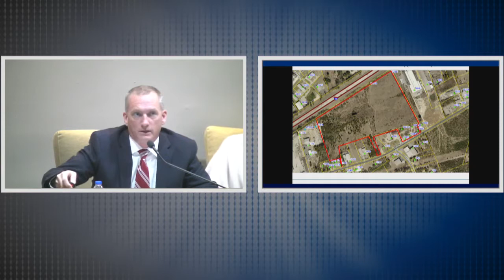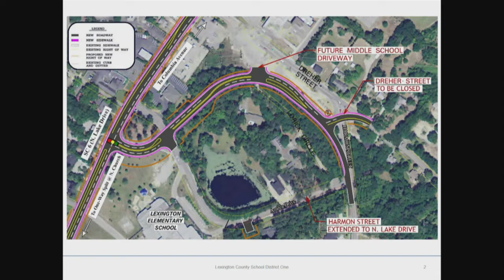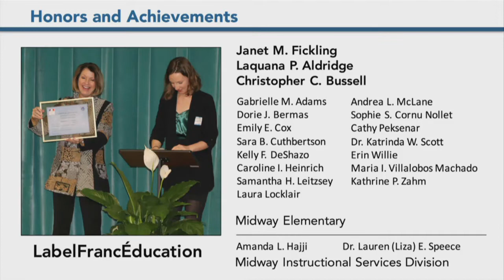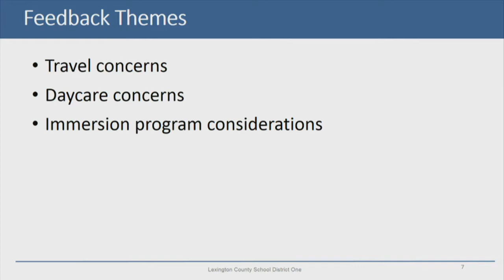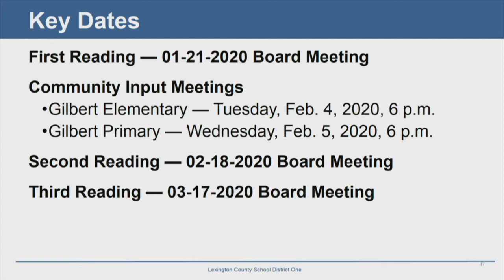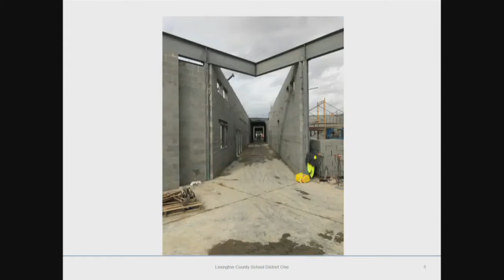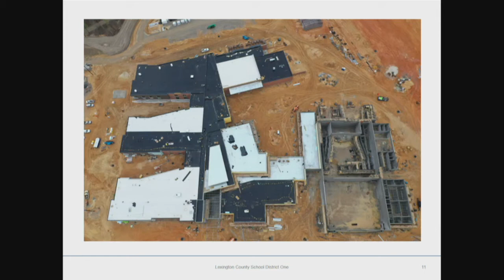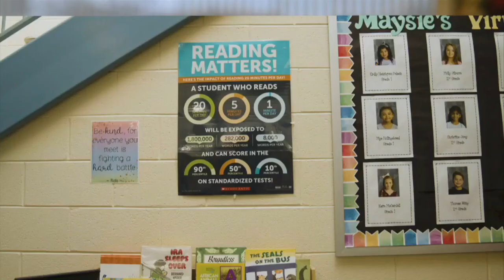February 18, 2020 — Board of Trustees Meeting